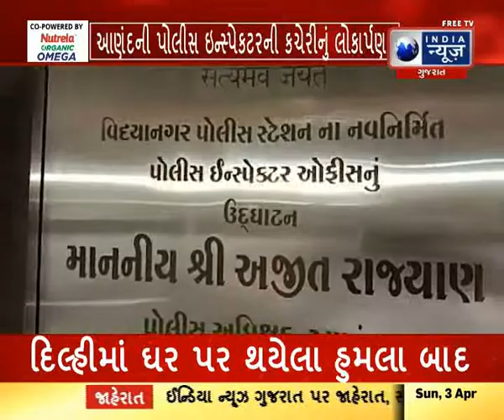Vallabhavidyanagar of Anand : અજીત રાજયણએ લોકાર્પણ કર્યું હતું. - India News Gujarat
આણંદનાં વલ્લભવિદ્યાનગર પોલીસ સ્ટેશનમાં લોક ભાગીદારીથી નિર્મિત થયેલી પોલીસ ઈન્સપેકટરની ઓફીસનું પોલીસ અધિક્ષક અજીત રાજયણએ લોકાર્પણ કર્યું હતું. વલ્લભવિદ્યાનગર પોલીસ મથકમાં પોલીસ ઈન્સપેકટર અને ડીસ્ટાફ માટે લોકભાગીદારીથી નિર્મિત અદ્યતન ઓફીસનું નિર્માણ કરવામાં આવેલ છે,પોલીસ અધિક્ષક અજીત રાજયણએ રીબીન કાપીને અધ્યતન ઓફીસનું લોકાર્પણ કર્યું હતું.,આણંદ પોલીસ મથકમાંથી વર્ષો પૂર્વે અલગ પડેલા વલ્લભવિ્દ્યાનગર પોલીસ મથકમા્ં પોલીસ અધિકારી અને ડી સ્ટાફ માટે બેઠક વ્યવસ્થાની ધણા સમયથી જરૂરીયાતને જોતા પી.આઈ  ડી.આર ડાભી દ્વારા લોકભાગીદારીથી આ પોલીસ ઈન્સપેકટર માટેની ઓફીસ તૈયાર કરાવતા આ પ્રસંગે વલ્લકભવિદ્યાનગરનાં ઉદ્યોગપતીઓ રાજકીય અગ્રણીઓ સહીત નામાંકીત અગ્રણીઓ ઉપસ્થિત રહ્યા હતા.